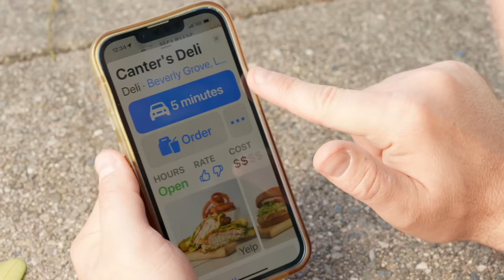I'M DATING A BOOMER!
Michael Henry @Michaelhenry915
Nathan Mohebbi @nathanmohebbi
Roy Allen @roy_allen_la

Written by: Michael Henry
Directed by: Michael Henry and Paul McGovern Jr.
Director of Photography: Paul McGovern Jr. @PaulMcGovernJr
Edited by: Paul McGovern Jr.